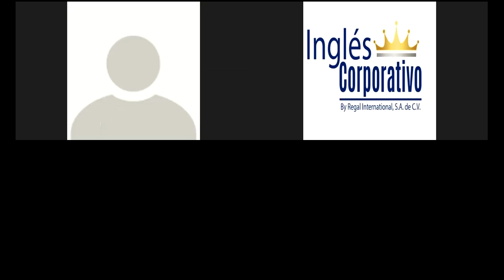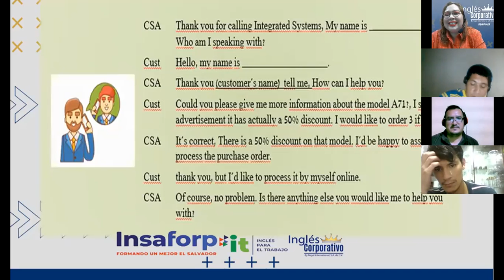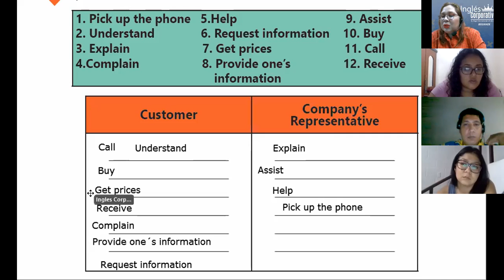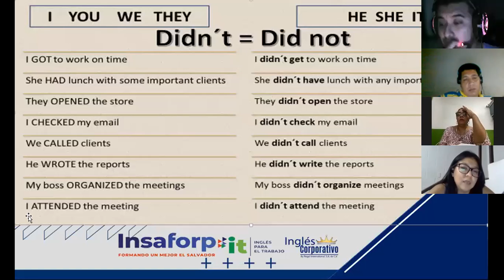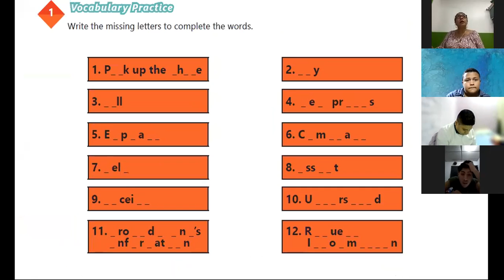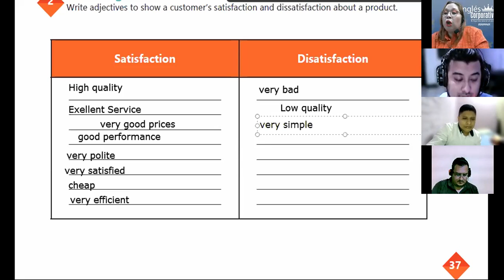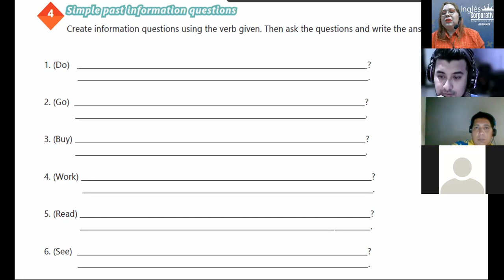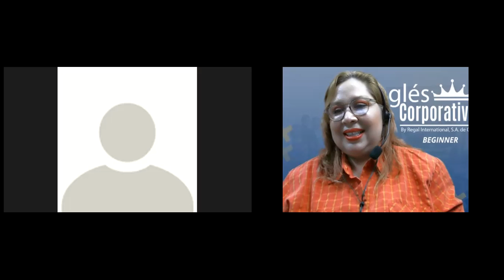Ingles Corporativo-VIDEOCONFERENCE #15 SIMPLE PAST REVIEW AND PRACTICE